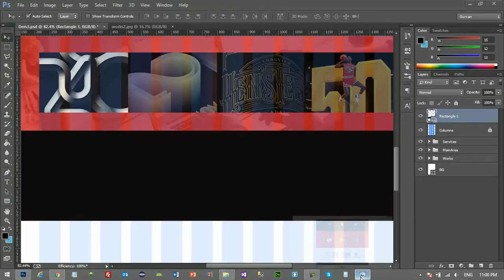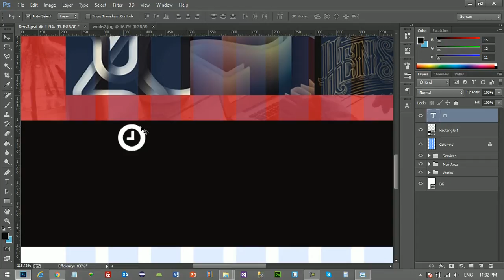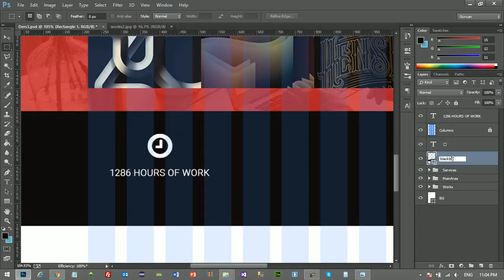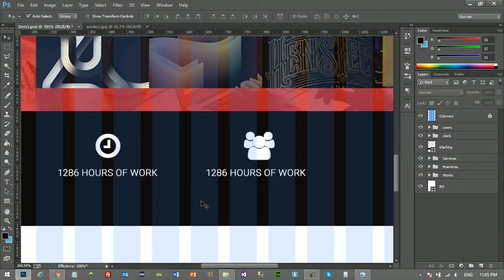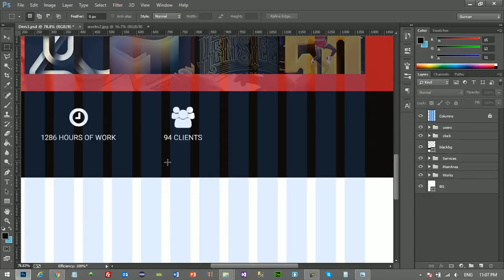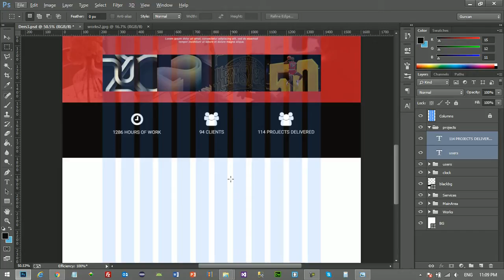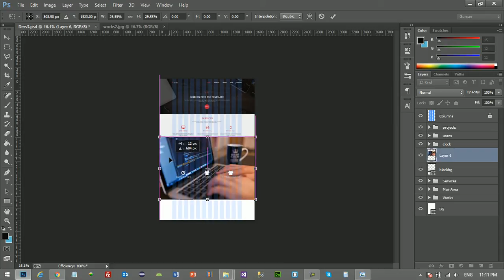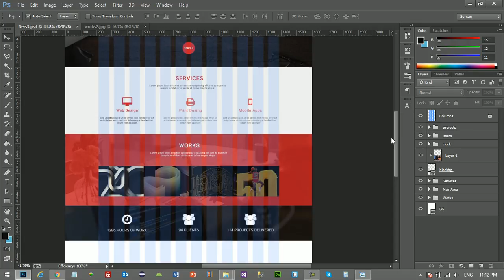Yeni Başlayanlar İçin Web Sitesi Tasarımı - Photoshop, HTML5, CSS3, Bootstrap - Ders 6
Merhaba

Bu derslerimizde yeni başlayanlar veya temel html bilgisine sahip olan arkadaşlar ile beraber web tasarımı üzerine konuşacağız.

Öncelikli olarak Tek Sayfalık web sitemizi Photoshop ile tasarlayarak ilerleyen derslerimizde bu tasarımımızı gerçek bir web sitesine dönüştüreceğiz.

Konuşulacak konu başlıkları:
HTML5
CSS3
Bootstrap
WOW
Animate.css

Bu dersimizde hazırladığımız Photoshop tasarımına devam ettik. Sayfamızın çalışmalar bölümünün ikinci kısmını oluşturduk.